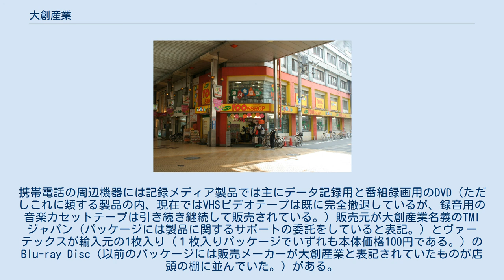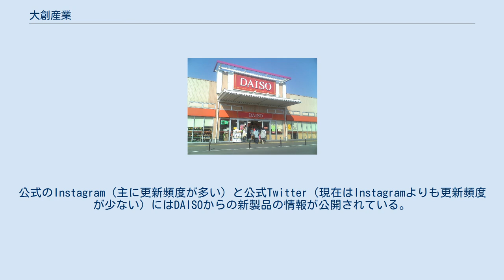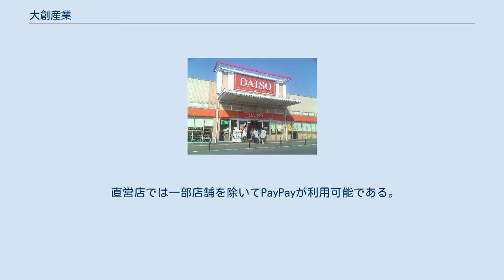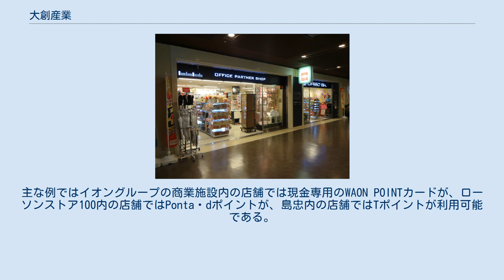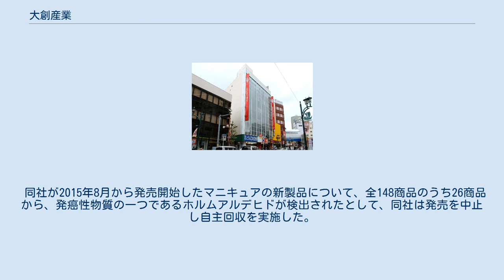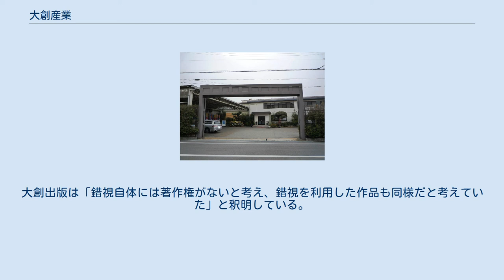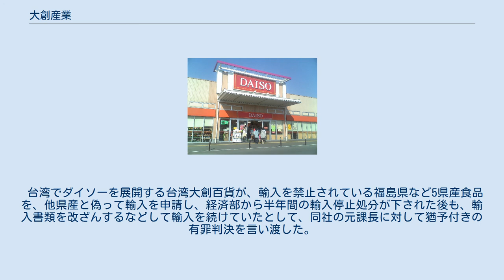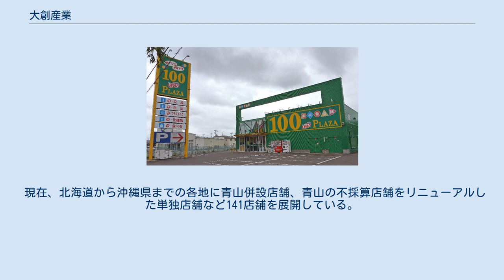大創産業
ギガ船橋店※ダイソー世界最大店（千葉県船橋市） フレスコキクチ原町SC店 2021年現在はサンプラザセレクト原町店（福島県南相馬市） イオン志摩SC店（福岡県糸島市） オークワ和泉小田店（大阪府和泉市） 姫路みゆき通り店（兵庫県姫路市） オフィスビルに入居するダイソー・ビズ 南大門路1号店（韓国ソウル） 株式会社大創産業（だいそうさんぎょう）は、100円ショップのダイソーを運営する企業である。
日本に約3,300店舗、世界26の国家・地域に、約2,000店舗を展開している。
 当初はスーパーマーケットの駐車場に店舗を構える、移動販売・露店方式の100円ショップを運営していた。
 1980年頃の100円ショップは、問屋からすべての商品を70円以下で仕入れて100円で売る状態であったことから商品の質にも限界があった。
当時、ある主婦客の一人が「安物買いの銭失い」とつぶやくのを創業者である矢野博丈が目にし、それ以来仕入れのスタイルを変えた。
時には98円で仕入れた商品を100円で売ることもあるなど、売価100円の範囲で可能な限り質にこだわった商品構成に変更した。
これにより「矢野の100円ショップは商品がいい」と評判を呼び、全国から引き合いが増えるようになった。
 スーパーマーケットのオーナーからテナントでの出店を誘われたことが、現在のダイソーのルーツとなる。
100円商品は安価で品質は劣るという先入観を払拭するため、仕入れ原価が100円に近いものや原価割れしている商品も100円として販売する手法を取った。
また、テナント形式の店舗により、顧客はいつでも来店して買い物することができ、商品に問題があった場合は店舗にクレームを申し入れられるようになったため、移動販売に比べて格段の信頼を得ることにもつながった。
それらの理由により、屋内の店舗形式による100円ショップを展開していく大きな原動力となった。
 1991年3月、同社初めての直営100円均一ショップを、香川県高松市の丸亀町商店街内に開店する。
創業時初期は商店街等への出店が多かった。
また店舗にはNo.○○とナンバリングをしており、小倉魚町店(No.16)等、現在もその時期の外装で営業する店舗も存在する。
 バブル崩壊後の平成不況時代（失われた10年）において、消費者の購買意欲が低下している経済状況がチャンスとなり、安価な商品を求める当時の消費者のニーズに応えた。
 また生活に関わる雑貨品を中心に、多岐にわたるジャンルの商品を陳列し、「100円ショップ=多数のジャンルの商品がある」とのイメージを付加した。
安価の魅力の他に、一度の来店で多様なジャンルの雑貨が購入できる利便性が、来店者数増加・売り上げ拡大の要因ともなる。
 付加価値の高い商品を多く揃えられた背景には、 が要因である。
 そして、積極的な出店を展開し、豊富な商品の品揃えの中で100円均一というスタイルが、近所の評判やメディアを通じて知名度を一気に上げ、ダイソーは全国区レベルの小売業に成長する結果となった。
絶大なる知名度と大不況時代の国民からの支持により、売り場面積1,000 - 2,000坪超の超大型店舗や、アジアやアメリカ合衆国を中心とした日本国外への出店も実現した。
 製造メーカーが生産した商品でも、製造メーカー名を伏せて大創産業の社名のみと自社のロゴ（「素材発信」や「ザ○○」など）を明記して自社オリジナル商品仕様にすることにより、単なる小売業ではなく商品開発・管理が特化している企業となり、消費者からは「ダイソーのオリジナル商品」の呼称も多く見受けられるようになり、商品開発力をも持ち合わせる店舗として捉えられることにもなった。
 バブル崩壊後の平成不況時代の末期ごろから、「高額商品」という呼称で100円以上の商品の販売が開始された。
当初は150円や200円などの、従来の100円商品に多少の付加価値を加えた程度の商品が多く、100円ショップの概念を打ち壊して批判を受けたり疑問を抱かれる不安材料があったものの、100円ショップブームが終焉して経営不振になることを懸念したため、脱・100円ショップ路線を模索する形で実施に踏み切った。
これは創業者であり社長である矢野の創業以来の考えであった。
 結果的には極端な来店者数の減少を招くことなく、豊富な商品ラインナップにより来店する客が多いことを機軸にして、高額商品を自然な形で定着することができた。
 創業当時、「会社の規模はまだまだ小さいけど、名前だけは...